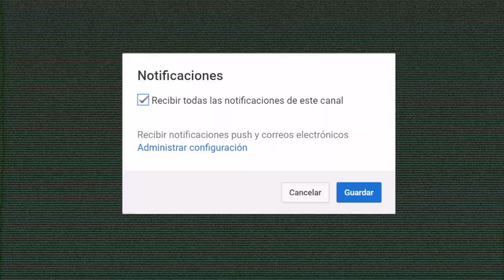TENDENCIAS DE VERANO 2020 QUE TIENES EN TU CLOSET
bebés hoy les tengo un video nuevo de outfits e ideas para vestir y usar las tendencias de verano 2020 sin gastar y utilizando unicamente la ropa que tenemos en nuestros closets!
ojalá que les guste y puedan inspirarse para sus outfits en tallas extras o talla regular, cuentame que tendencia te gustó más!

15% shein CODIGO Q1Yee

GO TRENDIER ( ve lo que vendo en mi closet, ropa de segunda mano)

▷COMENTA
♡ T I K  T O K @ximenitalayeeyee

Ximenita Yee Yee en un canal en donde yo, Ximena quiero mostrarte todo lo que pasa por mi cabeza cuando pienso en BELLEZA y MODA mis dos grandes pasiones. Espero que al ver mis MAQUILLAJES y OUTFITS te pueda servir para inspirarte, pues soy una chica PLUS SIZE que le gusta atreverse y me gustaría animarte a que tu también te sientas BELLA por fuera y por dentro.